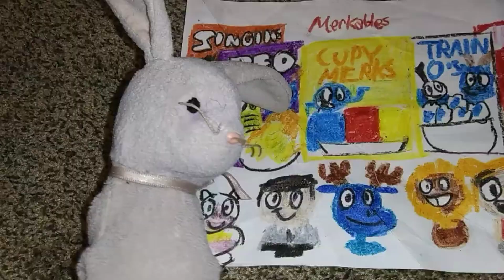Burlo The Moose: Groovy Time - Merkables